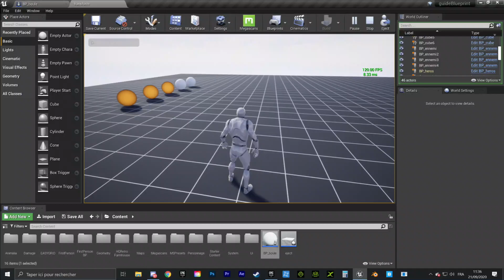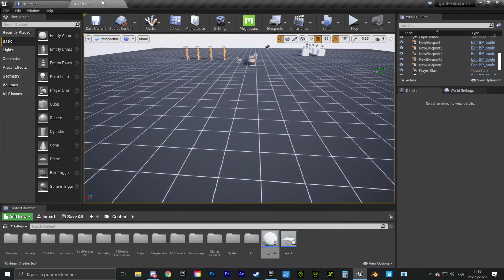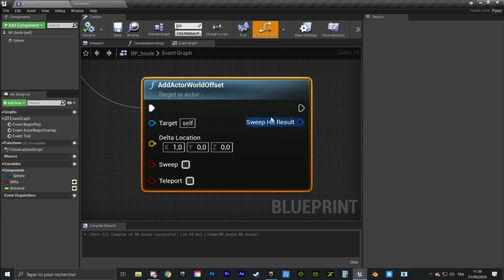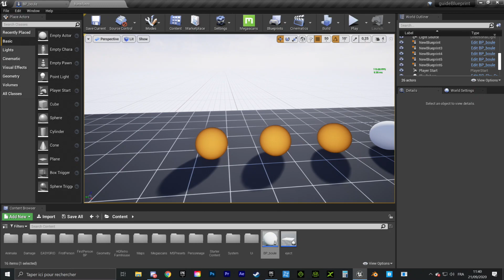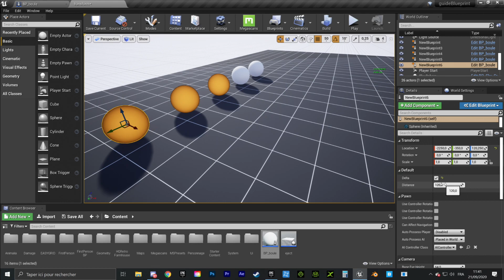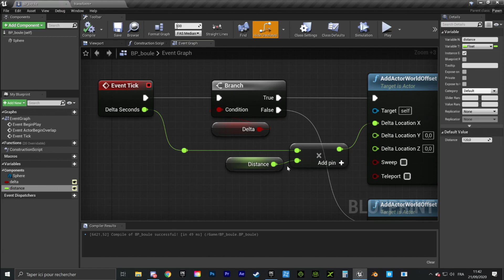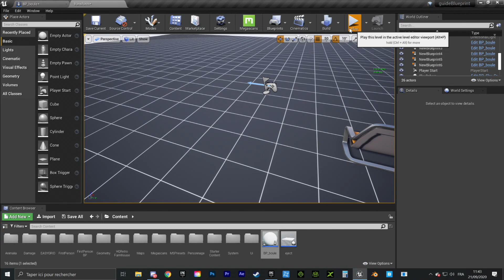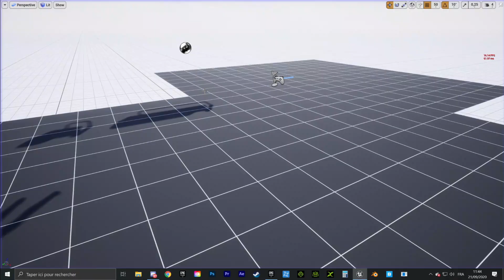Delta Seconds et la bonne gestion des FPS - Unreal Engine FR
Le Delta Seconds va vous permettre d'être sûr que le jeu se déroule se déroule de la même façon, à la même vitesse peu importe les FPS (nombre d'images par seconde) des joueurs.